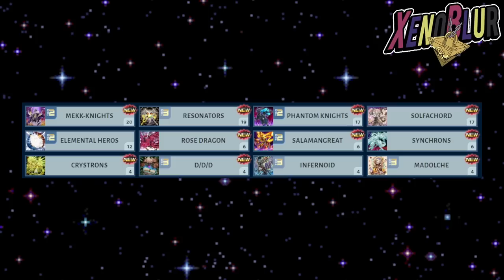OTRA BANLIST PARA MEKKS, PK y HEROES!!? Predicciones Banlist | Yu-Gi-Oh! Duel Links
Predicciones de la siguiente Banlist que deberían llegar unas semanas después de la Copa KC